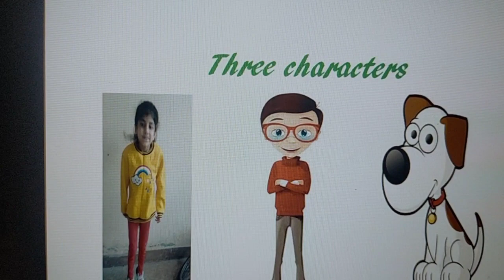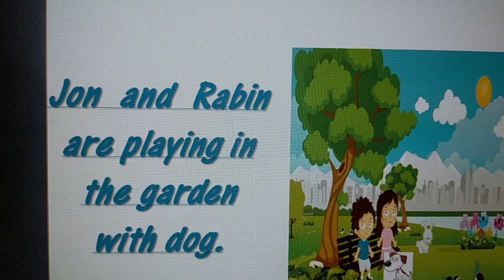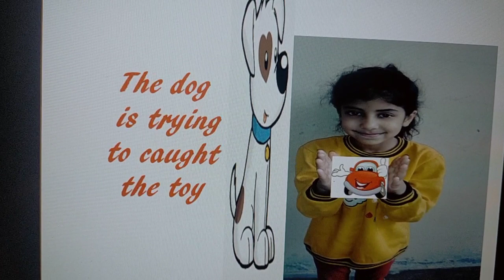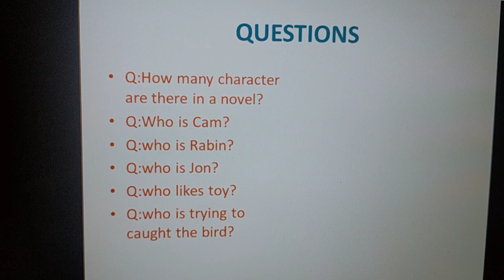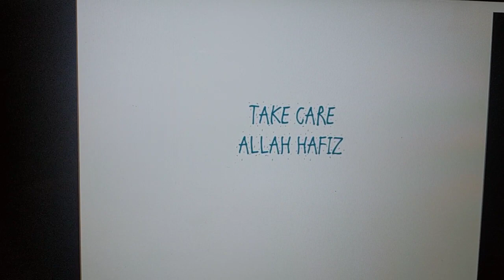Reading novel,Read with me part 2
Novel  for kids .it will improve vocabulary and introduce some new words